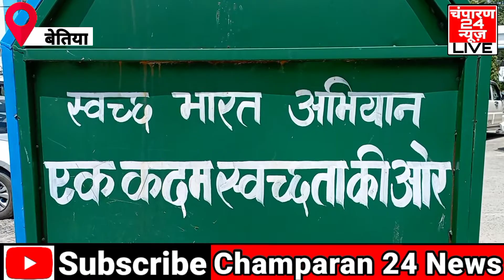जिलाधिकारी पश्चिम चंपारण और उप विकास आयुक्त ने हरी झंडी दिखाकर स्वच्छता रैली को किया रवाना।